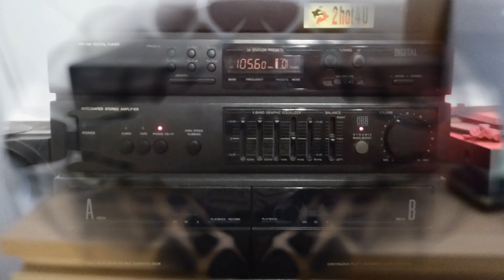Herzlich Willkommen auf meinem Technik Kanal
Alle können freiwillig beitreten die wollen.
Ich würde mich sehr freuen

Abo und like und Kommentar sind gern gesehen aber keine Pflicht.

Es kommen wöchentlich neue Videos.

Grüß Gott, schön dass Sie auf meinen YouTube Kanal gestoßen sind😀

Auf meinem Kanal gibt es hauptsächlich kurze Videos über Audio und Hifi Technik Naturaufnahmen und Experimente.

Die Aufnahmen sind in 1080p Full HD Auflösung.

Wenn Euch mein Kanal gefällt, würde ich mich über ein Abo sehr freuen!

Ich wünsche euch viel Spaß auf meinem YouTube-Kanal.

Es kommen Mittwoch und Sonntag Videos.

Am sonntags verschiedenes und Mittwoch meistens spiele oder Technik.

Folge diesen Link dass ihr am Laufenden bleibt.

Euer Technik1992 😁

Alle sind herzlich willkommen